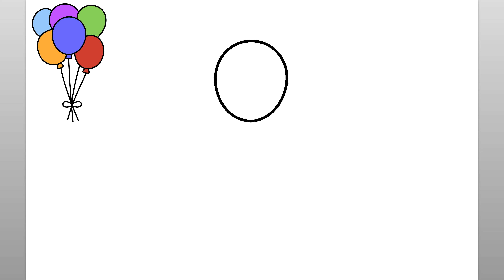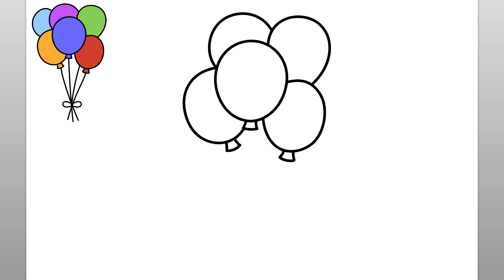Wie Zeichnet Man Luftballons (Einfaches Zeichen-tutorial)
Lernen Sie mit diesem einfachen Zeichen-Tutorial, wie man Luftballons zeichnet. Genießen!

como desenhar
እንዴት እንደሚሳል
كيف ترسم
Ինչպես նկարել
necə çəkmək
nola marraztu
কিভাবে আকে
як маляваць
kako crtati
как да рисувам
ಹೇಗೆ ಸೆಳೆಯುವುದು
com dibuixar
сурет салу
sa unsa nga paagi aron sa pagkalos
mmene kudzatunga
如何画
如何畫
nzira yekukwevera
කොහොමද අඳින්නේ
그리는 방법
kako nacrtati
çawa bikujin
hvordan man tegner
ako kresliť
kako narisati
Kiel desegni
kuidas joonistada
Paano Gumuhit
kuinka piirtää
como deseñar
sut i dynnu
როგორ დავხატოთ
איך לצייר
hogyan rajzolj
esi ise
ווי צו ציען
cara menggambar
描く方法
cara nggambar
របៀបគូរ
ວິທີການແຕ້ມ
duci
kā zīmēt
kaip piešti
wéi zeechnen
како да црташ
എങ്ങനെ വരയ്ക്കണം
kif tfassal
me pehea ki te utu
कसे काढावे
хэрхэн зурах
څنګه رسم
چطوری طراحی کنیم
jak narysować
ਕਿਵੇਂ ਖਿੱਚਣਾ ਹੈ
кантип тартат
cum să atragă
как нарисовать
le auala e faalatalata
Како цртати
ho hohela joang
ڪئين ٺاهيو
வரைவது எப்படி
jak kreslit
ఎలా గీయాలి
nasıl çizilir
як намалювати
indlela yokudweba
indlela ukudweba